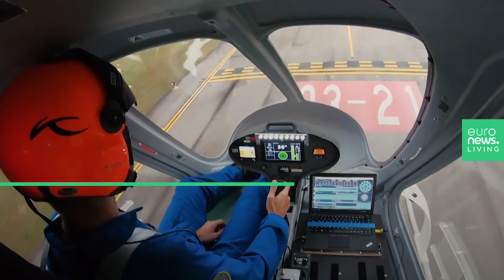Will there be flying taxis in Paris for the 2024 Olympics?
German air taxi startup Volocopter has just unveiled its latest, electric model.